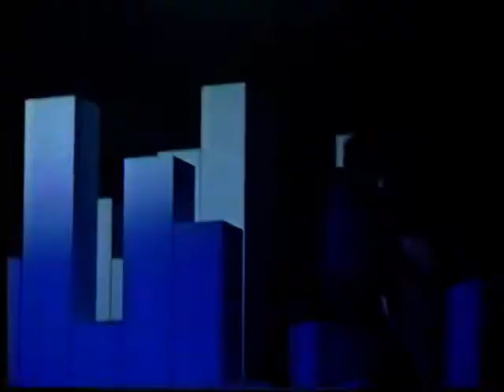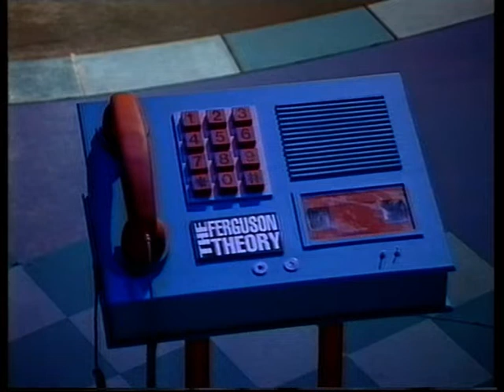The Ferguson Theory (11th Feb 1994, BBC Two)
Comedy with Craig Ferguson , Jonathan Watson ,
Louise Beattie , Grant Smeaton , Ross Stenhouse and Jonathan Kydd.